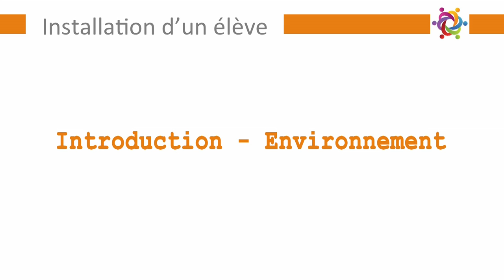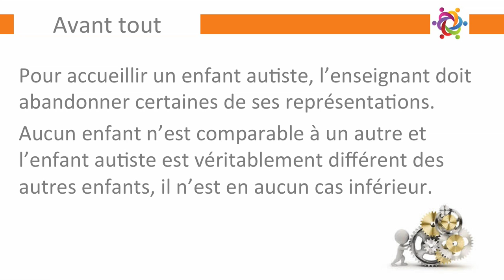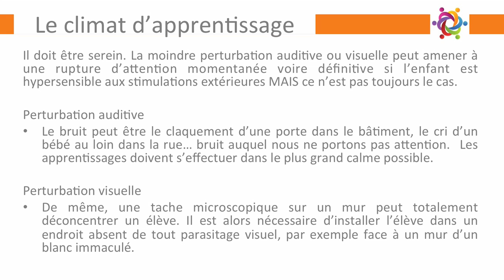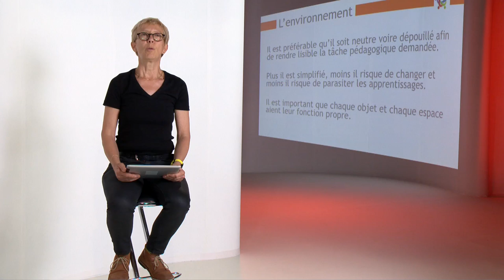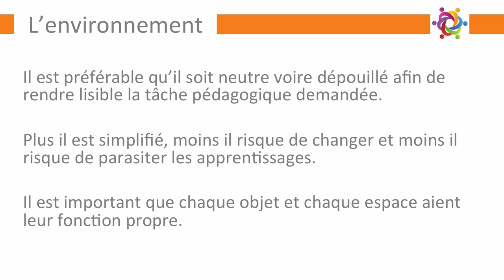Canal-Autisme_ Elisabeth-Bintz_Travailler avec un élève autiste_1.1. Introduction